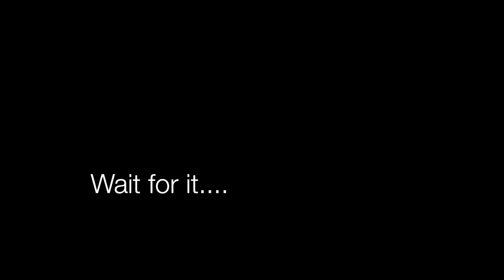Faces of Hillel Intro Video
Look out on our Facebook page every Tuesday and Thursday for more content!